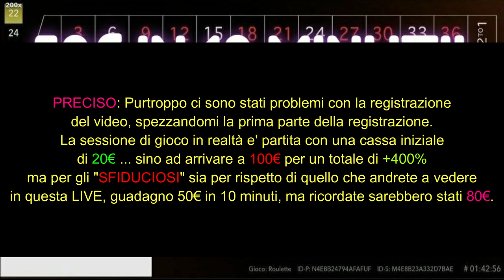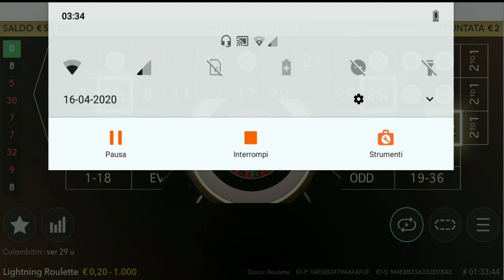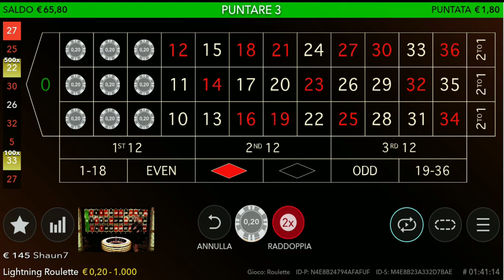Lightning Roulette LIVE!! 50€ IN DIECI MINUTI!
Nuova sessione  di gioco con la "Lightning Roulette LIVE"
targata "systemroulette Italia", del casino "BetFlag"
PRECISO: Purtroppo  ci sono stati problemi con la registrazione
del video, spezzandomi la prima parte della registrazione.
La sessione di gioco in realtà e' partita con una cassa iniziale
di 20€ ... sino ad arrivare a 100€ per un totale di +400%
ma per gli sfiduciosi sia per rispetto di quello che vedrete
in questa LIVE guadagno 50€ in 10 minuti, ma ricordate sarebbero stati 80€.
systemroulette Italia
Vincere alla roulette online!